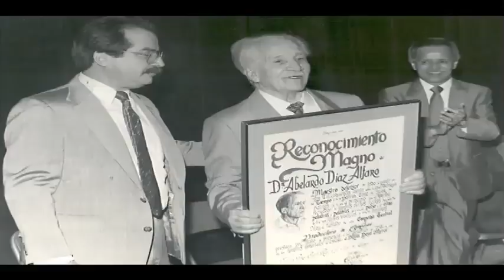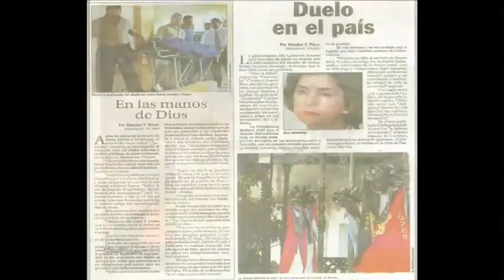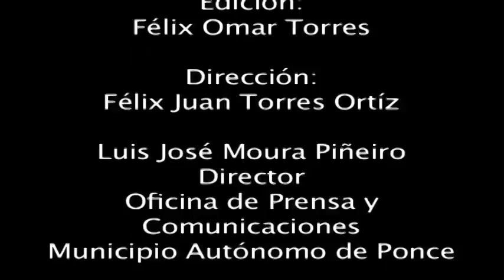7ANIVERSARIO-CORDERo3.mov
Cuando los gobernantes de una Ciudad reconocen a sus hombres y mujeres que dejaron su vida por ésta su Ciudad,  trascienden barreras mas allá de sus ideales políticos, merecen el respeto y reconocimiento de su pueblo. Gracias Sra. Alcaldesa Maria Meléndez Altieri por hacer la diferencia y reconocer al León Mayor Rafael "Churumba" Cordero Santiago. Vaya para usted y su administración mis respetos como se que otros también lo reconocen. Este documental fue realizado por la oficina de Prensa del Municipio Autónomo de Ponce.